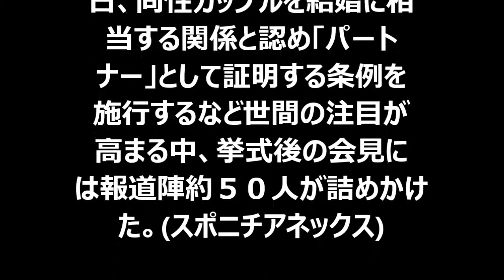一ノ瀬文香＆杉森茜が同性婚挙式 不受理公算大も…次は婚姻届提出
昨年１２月に同性婚の意志を示す会見を行ったタレントの一ノ瀬文香（３４）とダンサーの杉森茜（２８）が１９日、都内の式場で結婚式を挙げた。東京都渋谷区が今月１日、同性カップルを結婚に相当する関係と認め「パートナー」として証明する条例を施行するなど世間の注目が高まる中、挙式後の会見には報道陣約５０人が詰めかけた。(スポニチアネックス)